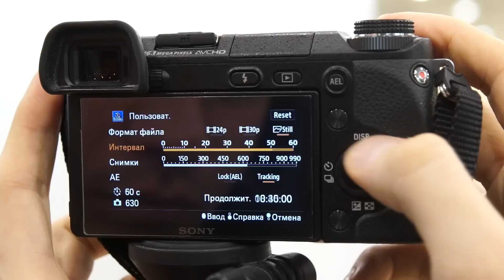Настройка Timelapse by Sony NEX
Студия Обучения и Поддержки Sony.

Instagram Узнать про актуальные цены и выгодные акции можно на сайте store.sony.ru.